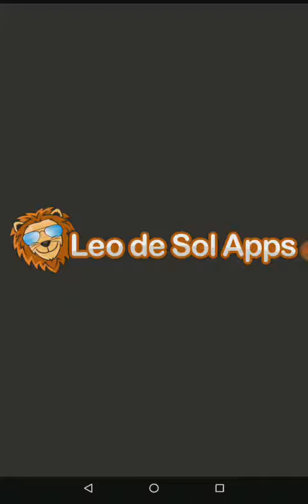February 21, 2018